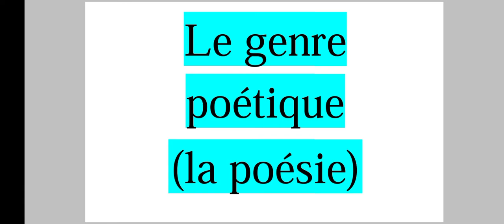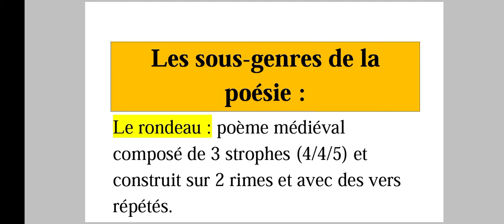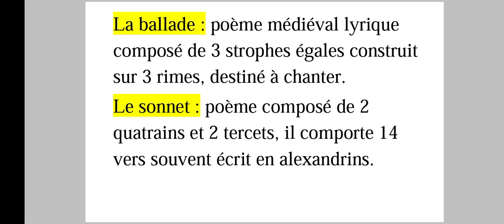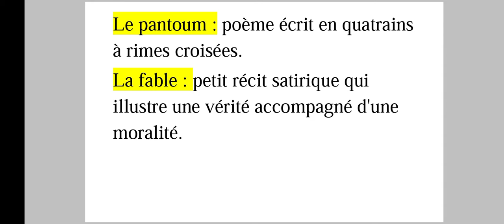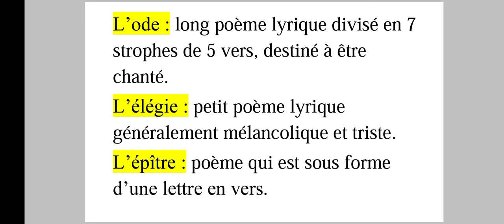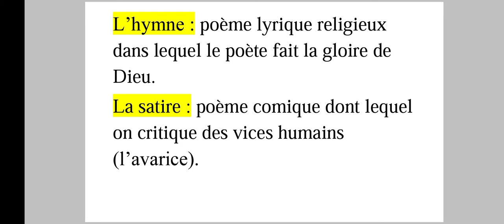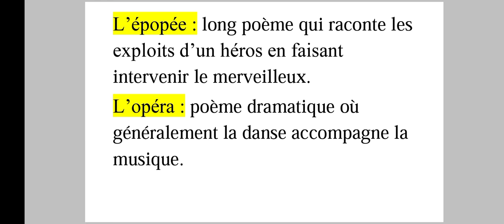le genre poétique (la poésie) - résumé et explication